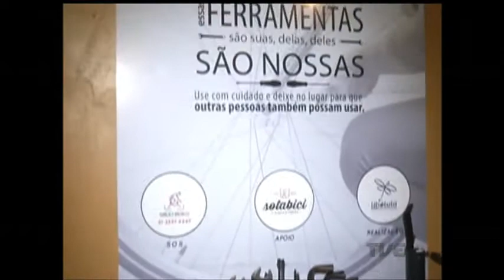Em parceria com comerciantes, Projeto Libélula cria bicipontos para reparos nas bikes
Todo ciclista sabe a dor de cabeça que é ter um pneu furado ou alguma peça quebrada quando se está no meio do caminho para algum lugar. E foi pensando nisso que o Projeto Libélula fez uma parceria com comerciantes para criar os bicipontos.